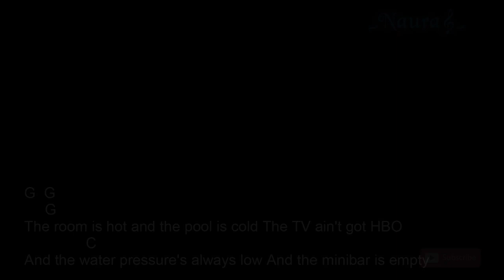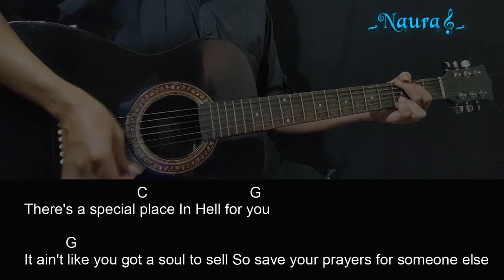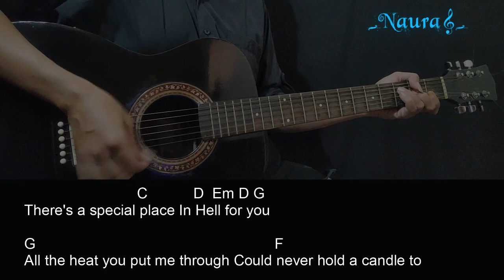Danielle Bradbery - A Special Place Guitar Chords Lyrics